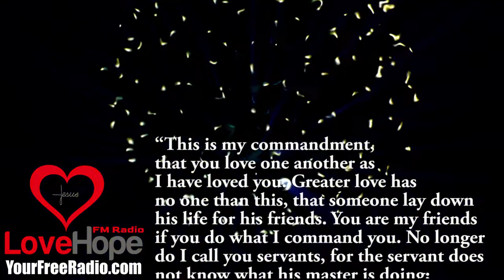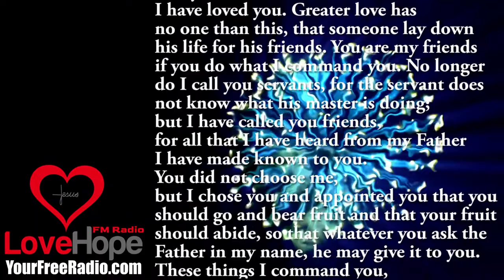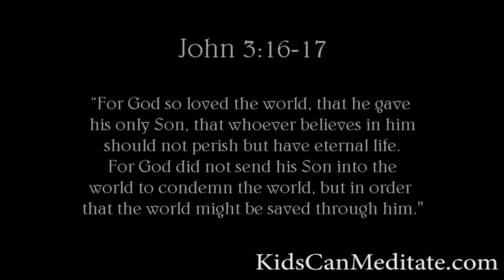LoveHopeFM Bible Verse of the Day from YourFreeRadio com and 99 7 FM in Wayne, New Jersey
1 Corinthians 13:4-8 - “Love is patient, love is kind, it is not jealous; love does not brag, it is not arrogant. It does not act disgracefully, it does not seek its own benefit; it is not provoked, does not keep an account of a wrong suffered, it does not rejoice in unrighteousness, but rejoices with the truth; it keeps every confidence, it believes all things, hopes all things, endures all things. Love never fails; but if there are gifts of [b]prophecy, they will be done away with; if there are tongues, they will cease; if there is knowledge, it will be done away with.”

1 Corinthians 16:14 “All that you do must be done in love.”

1 John 4:8 - “The one who does not love does not know God, because God is love.”

Mark 12:29-31 - “Jesus answered, “The foremost is, ‘Hear, Israel! The Lord is our God, the Lord is one; and you shall love the Lord your God with all your heart, and with all your soul, and with all your mind, and with all your strength.’ The second is this: ‘You shall love your neighbor as yourself.’ There is no other commandment greater than these.”

Matthew 22:36-40 - “Teacher, which is the great commandment in the Law?” And He said to him, “‘You shall love the Lord your God with all your heart, and with all your soul, and with all your mind.’ This is the great and [a]foremost commandment. The second is like it, ‘You shall love your neighbor as yourself.’ Upon these two commandments hang the whole Law and the Prophets.”

John 13:34-35 - “I am giving you a new commandment, that you love one another; just as I have loved you, that you also love one another. By this all people will know that you are My disciples: if you have love for one another.”

Colossians 3:14 - “In addition to all these things put on love, which is the perfect bond of unity.”

John 15:13 - “Greater love has no one than this, that a person will lay down his life for his friends.”

John 3:16-17 - “For God so loved the world, that He gave His only Son, so that everyone who believes in Him will not perish, but have eternal life. For God did not send the Son into the world to judge the world, but so that the world might be saved through Him.”

1 John 4:19 - “We love, because He first loved us.”

1 John 4:7 - “Beloved, let’s love one another; for love is from God, and everyone who loves has been born of God and knows God.”

1 Peter 4:8 - “Above all, keep fervent in your love for one another, because love covers a multitude of sins.”

John 14:15 - “If you love Me, you will keep My commandments.”

1 John 4:18 - “There is no fear in love, but perfect love drives out fear, because fear involves punishment, and the one who fears is not perfected in love.”

1 Corinthians 13:1-13 - “If I speak with the tongues of mankind and of angels, but do not have love, I have become a noisy gong or a clanging cymbal. If I have the gift of prophecy and know all mysteries and all knowledge, and if I have all faith so as to remove mountains, but do not have love, I am nothing. And if I give away all my possessions to charity, and if I surrender my body so that I may glory, but do not have love, it does me no good. Love is patient, love is kind, it is not jealous; love does not brag, it is not arrogant. It does not act disgracefully, it does not seek its own benefit; it is not provoked, does not keep an account of a wrong suffered, it does not rejoice in unrighteousness, but rejoices with the truth; it keeps every confidence, it believes all things, hopes all things, endures all things. Love never fails; but if there are gifts of prophecy, they will be done away with; if there are tongues, they will cease; if there is knowledge, it will be done away with. For we know in part and prophesy in part; but when the perfect comes, the partial will be done away with. When I was a child, I used to speak like a child, think like a child, reason like a child; when I became a man, I did away with childish things. For now we see in a mirror dimly, but then face to face; now I know in part, but then I will know fully, just as I also have been fully known. But now faith, hope, and love remain, these three; but the greatest of these is love.”

Please download
America’s Family
Christian Radio APPs on
AskAlexa to “Play LOVE HOPE RADIO” or
May God Bless you and your family always
and forever in Jesus’ name.